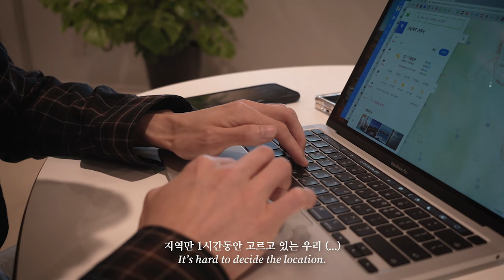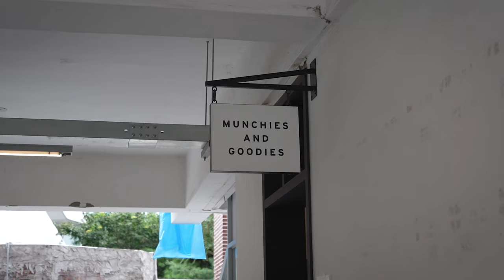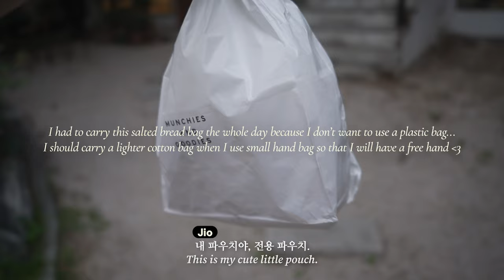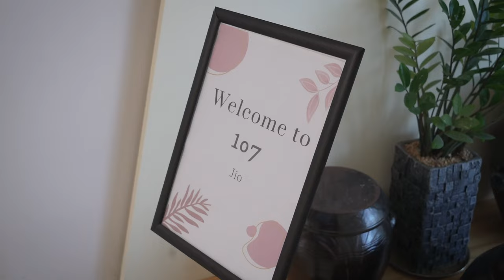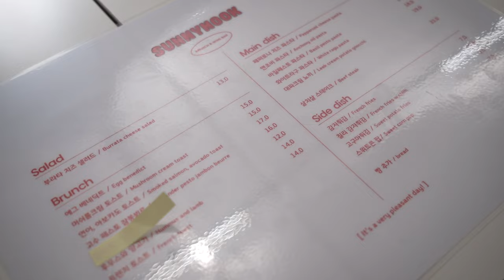디자이너들은 성수동에서 뭐하게요-? (뒷북이지만 소금빵도 먹었어요!) *and- 가족여행*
Seoul vlog EP.2 - 성수동 그리고 경주 여행.
여러분들이 제가 콜라보했던 샌들과 부츠를 많이 사랑해주셔서,
2023년은 전 시즌, 콜라보에 참여하게 되었답니다🙌🏻
I will release my shoe label with the brand in all seasons in 2023!
This is all thanks to you guys, who loved my design last year!

이번 브이로그는 슈즈 디자인 미팅 부터 시작해서, 일하고 먹고 마시고 쇼핑하는 서울 브이로그예요.
This is my Seoul vlog- where I work, eat, drink, and shop, starting with a shoe design meeting. (and drink lol)

그리고, 3년만에 부모님과 남동생과 함께 경주로 여행다녀왔어요.
부모님이 행복해하는 모습을 많이 담고 싶었는데, 성공한 것 같죠?
And, I traveled to Gyeongju with my parents and my bro for the first time in 3 years.
I wanted to film the happy moments of my parents this time.
I think I succeeded, right?☺️

staytuned I will upload Ep.3 soon!

🖤영상 속 상품이나 장소에 대해 궁금한 점이 있으시면 댓글로 남겨주세요! :)
If you have questions about the products or places in the video, please leave them in the comments!

📍Places visited:
(내일 자고 일어나서 업데이트 할게요,... 흑흑)